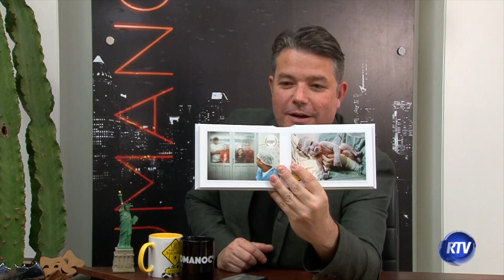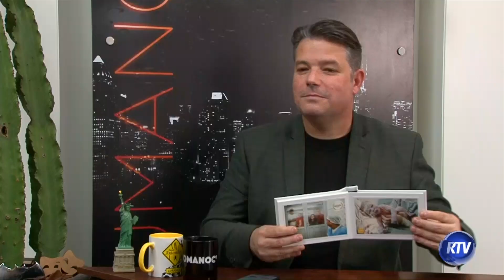Quase 400 partos e muitas emoções registradas | Edi Canto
Edi Canto já fotografou quase tudo mas achou na fotografia de recém nascidos a verdadeira paixão. Criou a Bendito Ventre, já registrou quase 400 partos, e mesmo assim, ainda se emociona com cada ser que vem a este mundo.

uMANOs Talk Show com Mano Dal Ponte
- 23h na RTV Criciúma
- Canal 19 e 19.1 (TV Aberta)
- Canal 27 e 527 da NET Criciúma